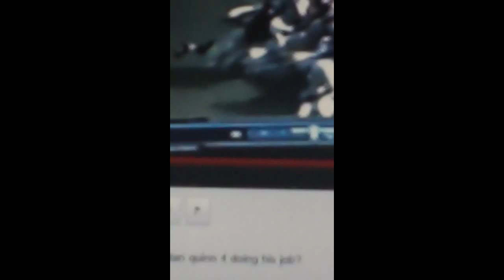Cops, catch that 'Jerry Sandusky' V.Voice before I hear it in person, or he's going to heaven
Seriously, Howie Long, cops who're paying attention cuz of the Dana White/Don King 'incidents', that punk bitch motherfucker calls me 50-100times, daily, saying things that would get him bled out painfully in the pen before he even hitthe cot for the first fucking night, and, if I hear that voice in public, I'm going to confirm it, and then, given all of the illegal and pedophile disgusting Jerry Sandusky type things I've gotten him on tape saying, I'm going to physically attack him with the intent of doing major fucking damage. if I dont end him directly, duct taping him and selling his ass for $profit$ is but one of the many fun filled fucking things he who will be in excruciating fucking pain for a long time in the future if he comes near me is going to suffer. This will not be quick, nor painless, and, in light of the Jerry Sandusky disaster and human wreckage at Penn State, I"m more than willing to take my chances in front of a jury for either forever fucking him up to the point he'll never resemble normal, or I send him to a different reality and he's either burned or buried. I take that case to the box, and ride it out in front of a jury...and probably get sent $HUGE$ to pay for my canteen, and probably the entire pod. I'll be a fucking legend on that one, and I eagerly await hearing that voice in public, so it might be a good thing for ya'll wearing badges, who dont like pieces of shit talking about doing illegal things to kids to arrest that punk bitch. keep me from ever hearing that voice, which will never, ever sound the same after I get through with it. footnote, X. for what Im gonna say next, talk to our youngest